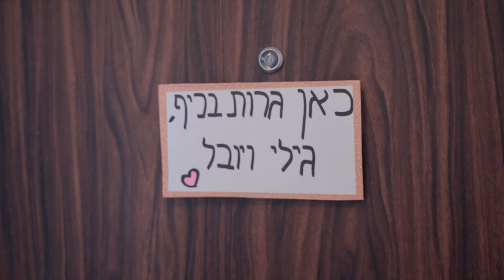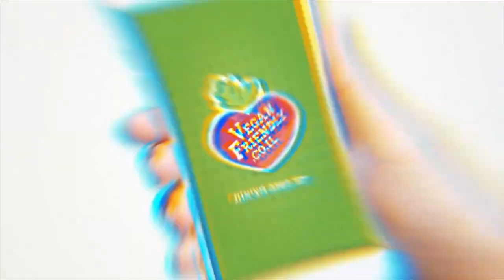האפליקציה הטבעונית שעומדת לשנות לכם את החיים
מה עושות שתי בחורות טבעוניות רעבות ועצלניות בשבת בצהריים?!?
הגוגל מאכזב. הפייסבוק עוד יותר גרוע. איך יודעים איפה לאכול? מה פתוח? מי למען השם עושה משלוחים?
בואו, מסדרים לכם את האפליקציה שהולכת לפתור את רוב הבעיות שלכם בחיים. לחצו כאן ועזרו לזה לקרות